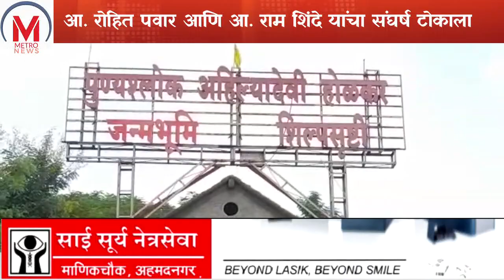राष्ट्रवादीचे आमदार रोहित पवार आणि भाजपचे आमदार राम शिंदे यांचा संघर्ष टोकाला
चौंडी येथे 31 मे रोजी पुण्यश्लोक अहिल्यादेवी होळकर जन्मदिन सोहळा दरवर्षी मोठ्या उत्साहात साजरा होत असतो मागील वर्षी चौंडी येथे राष्ट्रवादीचे खासदार शरद पवार यांच्या उपस्थितीत पुण्यश्लोक अहिल्याबाई होळकर जन्मदिन सोहळा पार पडत असताना या ठिकाणी भाजपचे आमदार गोपीचंद पडळकर आणि पोलीस प्रशासनामध्ये मोठा संघर्ष झाला होता. त्यावेळी आमदार गोपीचंद पडळकर यांच्यावर गुन्हाही दाखल झाला होता. कालांतराने मधल्या काळात राजकीय घडामोडीनंतर राज्यात सत्ता बदल झाल्यामुळे यावर्षी विधानपरिषदेचे भाजपचे आमदार राम शिंदे यांनी हा सोहळा हा शासकीय खर्चातून करण्याची परवानगी मिळवली असून या सोहळ्याला राज्याचे मुख्यमंत्री एकनाथ शिंदे उपमुख्यमंत्री देवेंद्र फडणवीस हजर राहणार आहेत. मात्र याच वेळेस दरवर्षीप्रमाणे चौंडी या गावात अहिल्यादेवी होळकर जयंती निमित्त पारंपरिक मिरवणुकीसाठी आणि इतर कार्यक्रमासाठी राष्ट्रवादीचे आमदार रोहित पवार यांनी परवानगी मागितली होती मात्र जिल्हा प्रशासनाने ही परवानगी नाकारल्यानंतर आता आम्ही कसल्याही परिस्थितीत मिरवणूक काढूच असा इशारा राष्ट्रवादीचे आमदार रोहित पवार यांनी दिला आहे या सोहळ्यावरून  आमदार राम शिंदे आणि आमदार रोहित पवार यांचा संघर्ष टोकाला गेला आहे.
बाईट - रोहित पवार १
नियोजनाच्या बैठकीला राष्ट्रवादीचे आमदार रोहित पवार यांना बोलवू नका असे निरोप ही दिले असून प्रशासनावर सरकारचे प्रचंड दडपण असल्याचा आरोपही आमदार रोहित पवार यांनी केला आहे.
बाईट - रोहित पवार २
मागील वर्षी महाविकास आघाडीची सत्ता असताना गोपीचंद पडळकर यांना अहिल्यादेवी होळकर जयंती निमित्त होणाऱ्या कार्यक्रमाला चोंडीमध्ये प्रवेश करण्यापासून अडवण्यात आले होते त्याचाच बदला यावेळेस भाजप घेतेय अशी चर्चा सध्या जामखेड कर्जत तालुक्यात चालू आहे.
यावेळी आमदार रोहित पवार यांनी विविध प्रश्नांवरून पत्रक्रार परिषदेत भाजपाचा खरपुस समाचार घेतला .
प्रतिनिधी नासीर पठाण सह पत्रकार अशोक निमोणकर जामखेड .